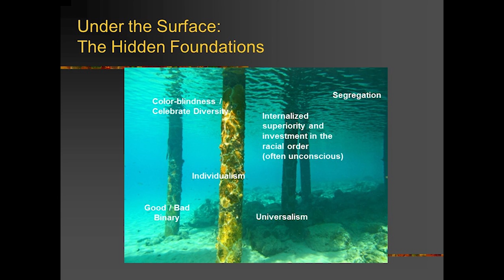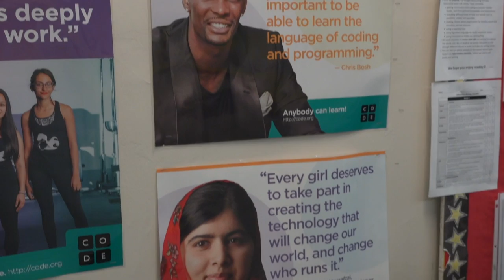Stephen Hicks & Mike Nayna - PhDs and Passive-Aggression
arranged a conversation between myself and Professor @Stephen Hicks. Professor Hicks is a prolific scholar with books and articles covering vast philosophical terrain.

Explaining Postmodernism: Skepticism and Socialism from Rousseau to Foucault is the book that originally piqued my interest in Stephen's work. Full Audiobook

I found it extremely useful when I began my foray into mapping out the Grievance Studies disciplines alongside James Lindsay, Helen Pluckrose, and Peter Boghossian.

Special thanks to Adam Curtis for clips from his film The Living Dead: On the Desperate Edge of Now. I recommend watching the series in full

- Sign-up to my mailing list for updates on the film and other projects I'm working

PLEASE NOTE: I ask that viewers respect every person that appears on my channel. Please find constructive ways to discharge the emotions my films engender.

Featuring:
Mike Nayna